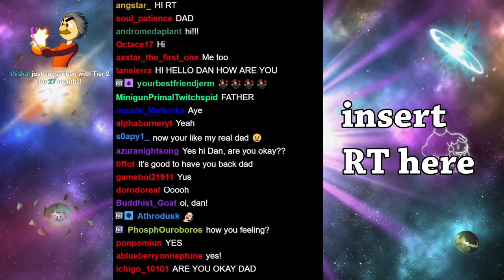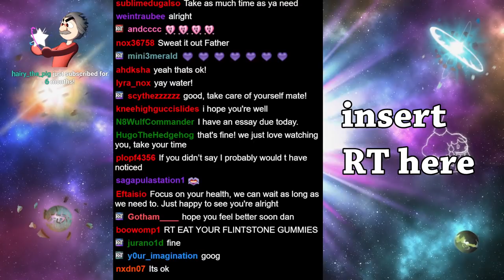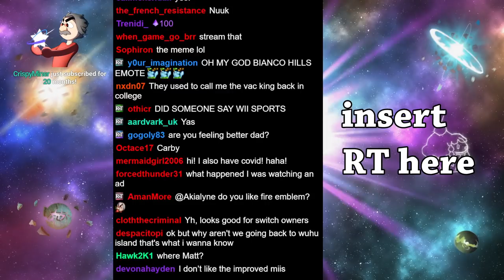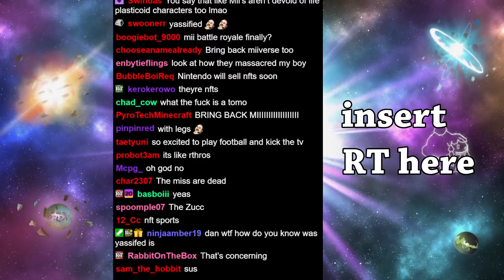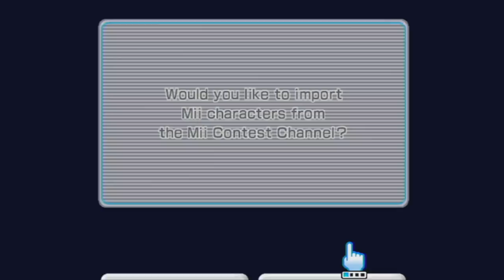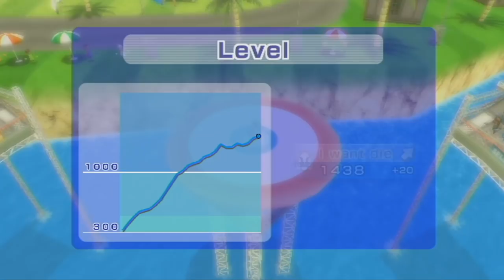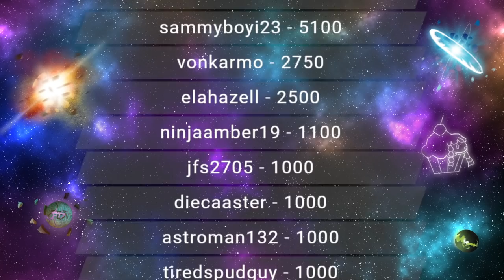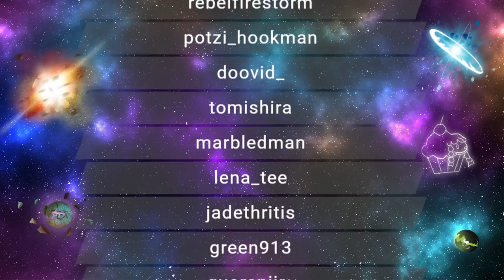RTGame Streams: Wii Sports Resort [2]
This video was streamed by RTGame, originally titled "Hi I got Covid", and was broadcasted at February 13th 2022

Timestamps:
00:00:00 - Intro
00:13:00 - Wii Sports Resort